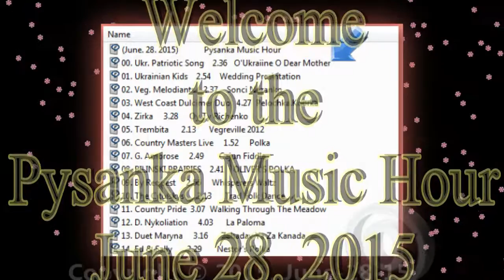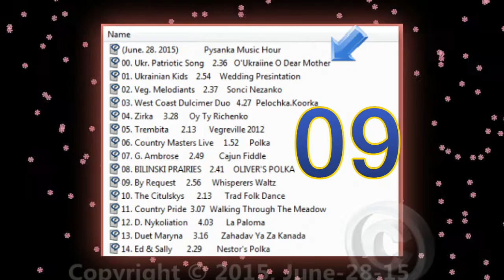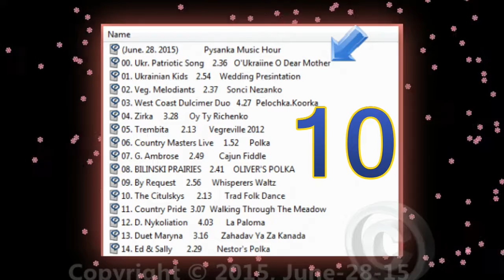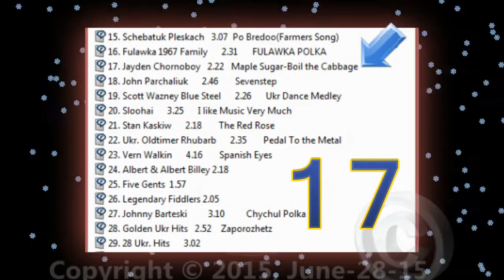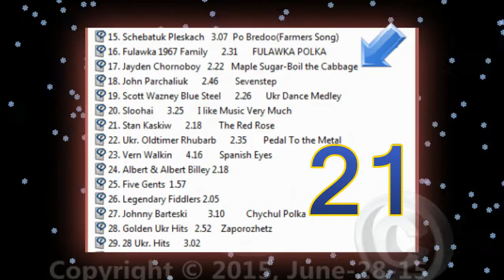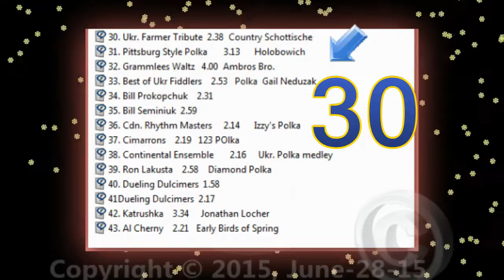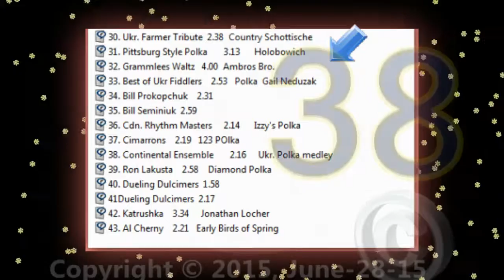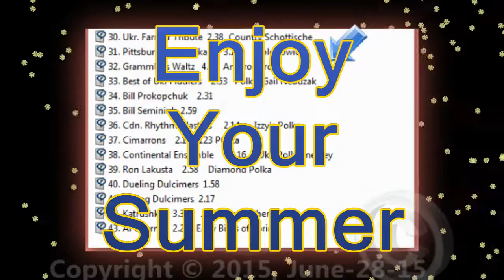Pysanka Music Hour HD June 28 2015